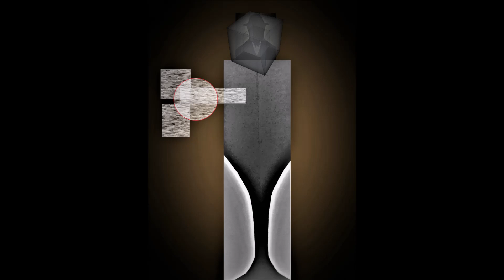Christos Theofilis(Visual Artist)